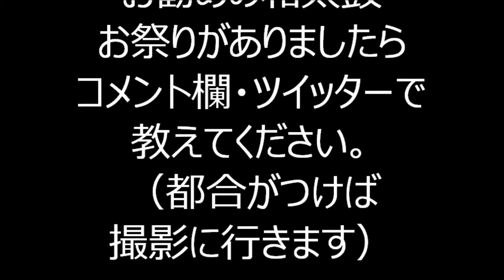2019年東京ディズニーシー・「イッツ・クリスマスタイム！」② 特等席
2019年東京ディズニーシーの「イッツ・クリスマスタイム！」特別な場所からのショーの様子です。
ショーが始まる少し前に、キャストのお姉さんに話しかけられ、特別な場所へ行ける呪文を教えてもらい、素晴らしい場所からショーを見ることが出来ました！

初めてディズニーシーへ行き、とても楽しい一日となりました。